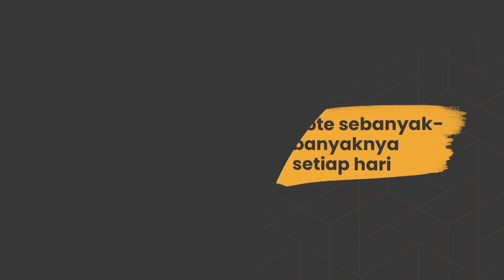VOTE RRQ DI INDONESIAN ESPORTS AWARDS 2021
Yuk, vote RRQ di Indonesian Esports Awards 2021 dan sumbangkan piala untuk RRQ!
Caranya gampang:
1. Download aplikasi RCTI+ di Play Store dan App Store
2. Registrasi pakai email atau nomor handphone kalian
3. Pilih banner Indonesian Esports Awards 2021
4. Pilih TEAM RRQ di Kategori PRO TEAM ESPORTS TERFAVORIT
5. 1 akun bisa vote sebanyak-banyaknya dalam satu hari

Periode voting berlangsung pada 20 Oktober - 18 November 2021. Kontribusi positif kalian sangat berarti untuk RRQ!

Viva RRQ!